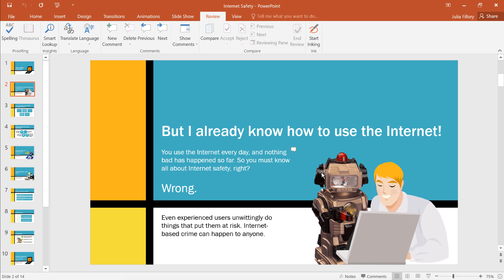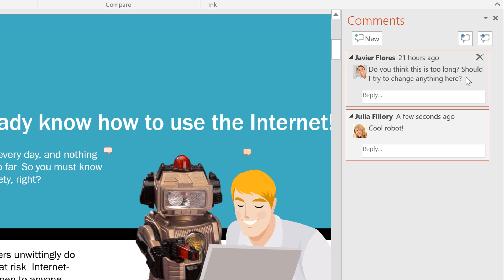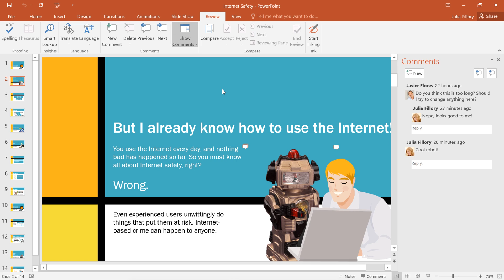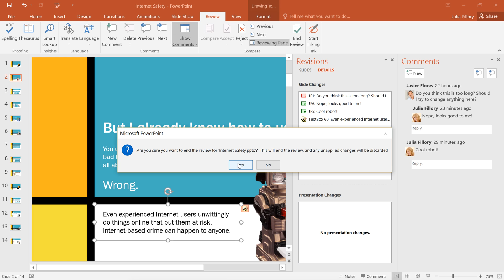PowerPoint: Reviewing Presentations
In this video, you’ll learn the basics of reviewing presentations in PowerPoint 2019, PowerPoint 2016, and Office 365. for our text-based lesson.

This video includes information on:
• Adding, viewing, editing, replying to, and deleting comments
• Commenting on presentations
• Comparing presentations